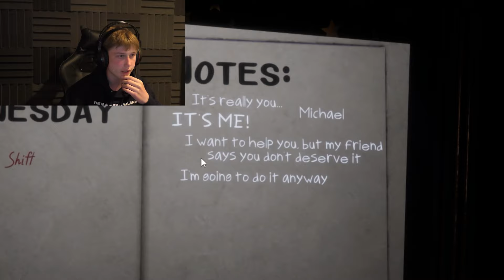This FNAF Remake is CRAZY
FNAF Reimagined is a fan remake of Five Nights at Freddy's with better graphics and some exciting new features.